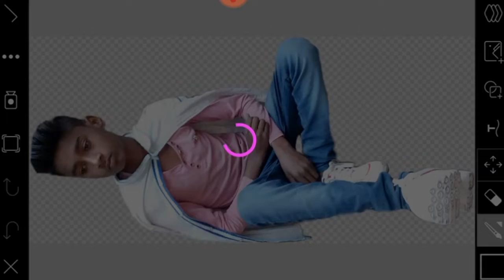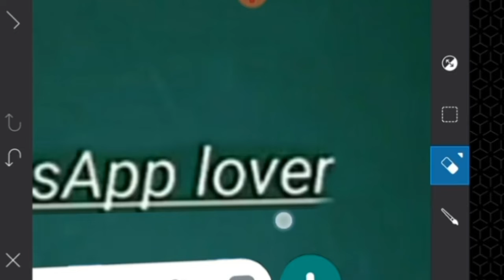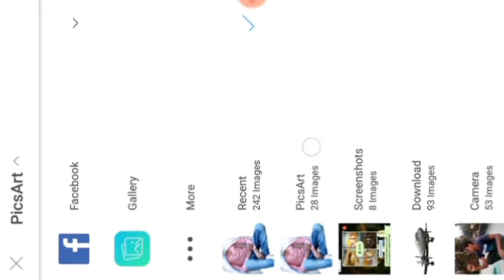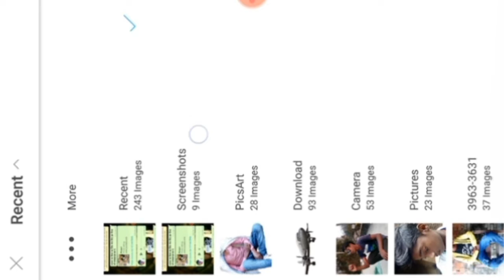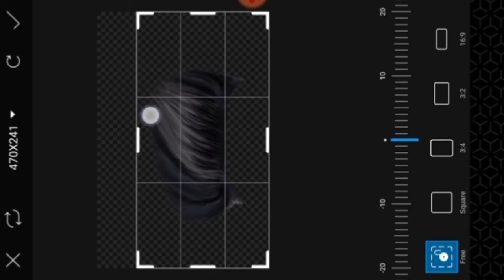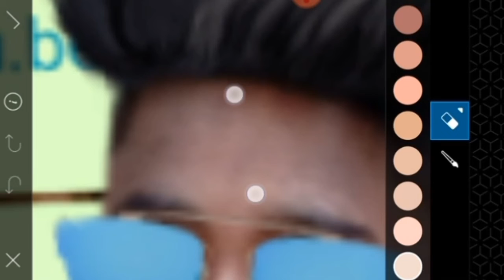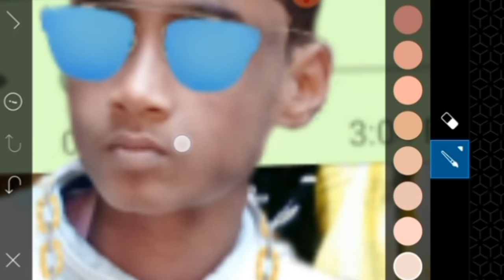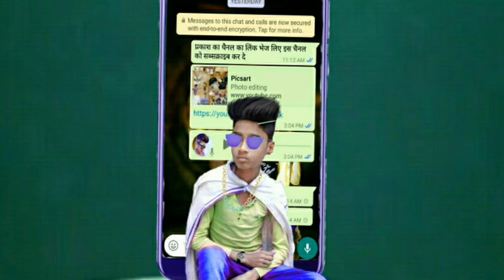Picsart photo editing